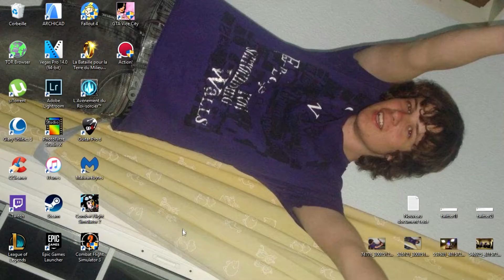MAREINDO FÊTE SES 50 ABONNÉS - FAQ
Bienvenue sur cette vidéo spéciale. J'vous kiff

Musiques :
Binarpilot - Destroy The Popollution
Dilo - War Inside
J.L.T - French Manucure
Luigi Talluto - Stop e Stare
Misfilter - Take It All Back
Staggered Crossing - Grow
Too Many I's - Hunt Club
We Are FM - Dance